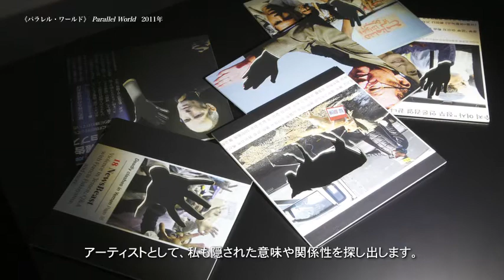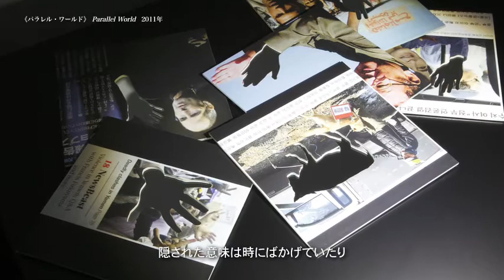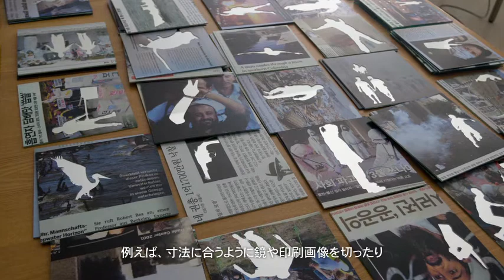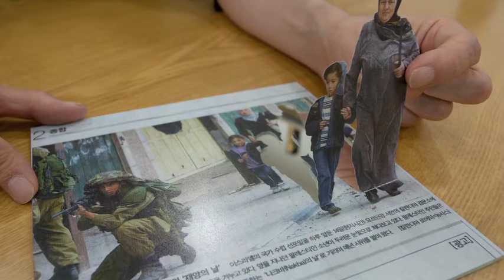イ・チャンウォン「MAMプロジェクト017」展 アーティストインタビュー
作家が、出展作品について語ります。
Lee Changwon "MAM Project: 017" exhibition interview